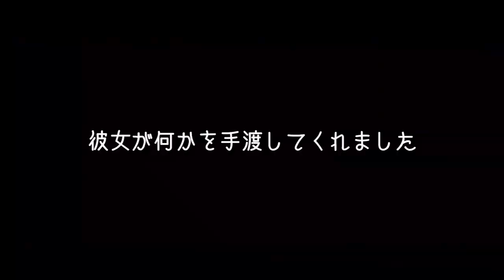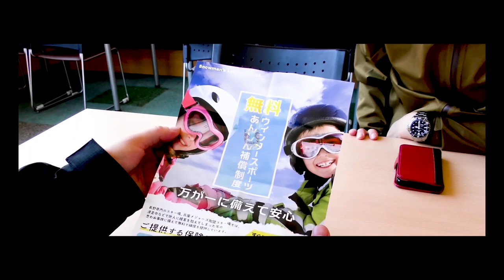【拡散希望】パパが一泊二日でスキー場に行ったら浮気をしていました（ビデオカメラに残された映像を公開します）【しほりみチャンネル】